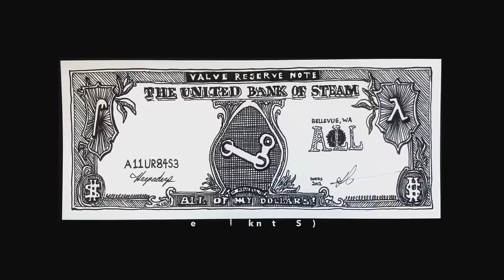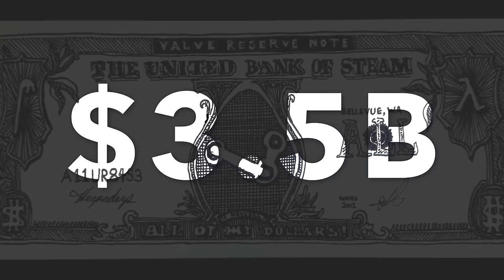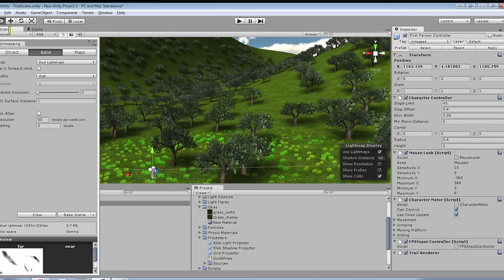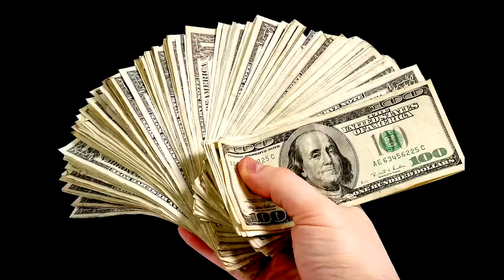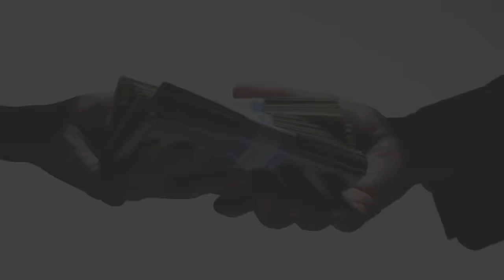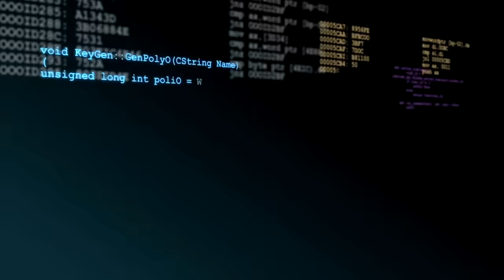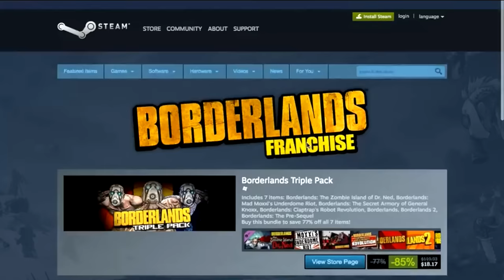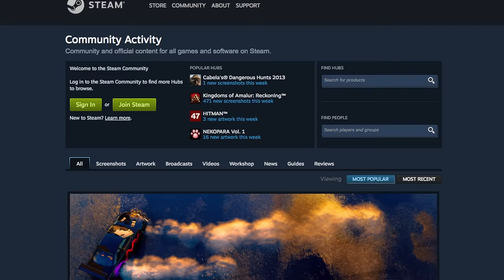How & Why Steam Makes So Much Money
Steam is the powerhouse behind PC gaming. But how exactly does it work for Valve? Let's talk about it!